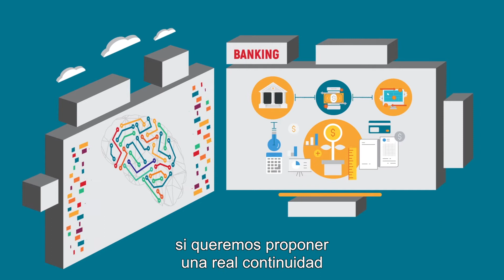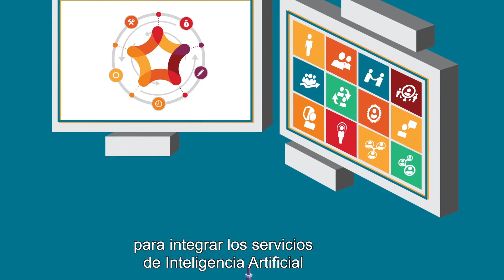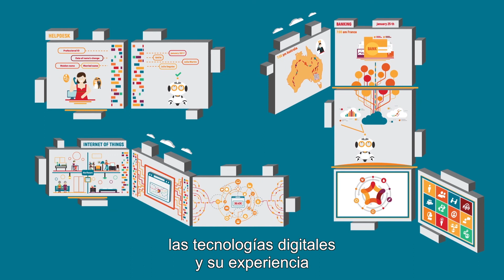Sopra Steria y la Inteligencia Artificial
En Sopra Steria, creemos que la Inteligencia Artificial es una disciplina clave para la Transformación Digital de nuestros clientes. ¿Nuestro objetivo? ¡Ofrecer aplicaciones inteligentes! ¡Crear más interfaces de conversación!. Ser innovadores.